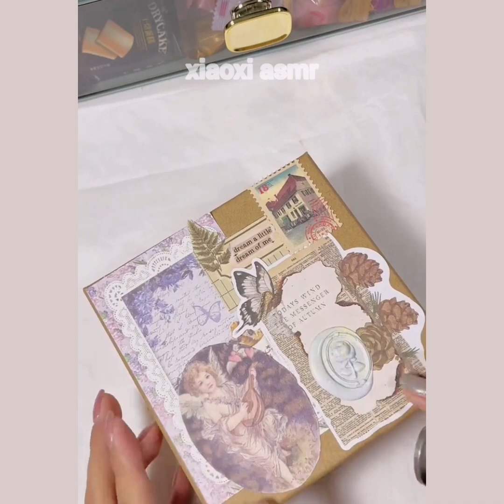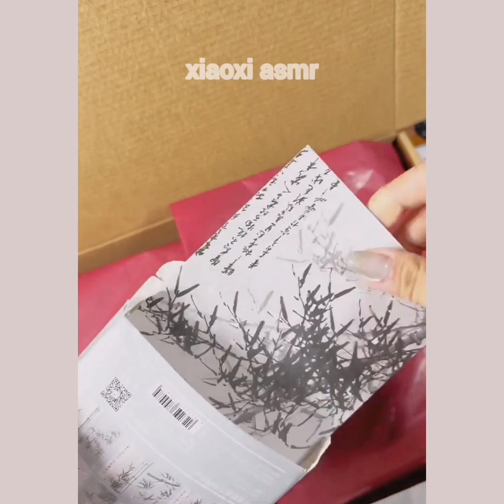packing order asmr small business